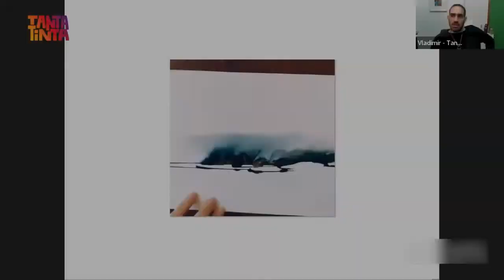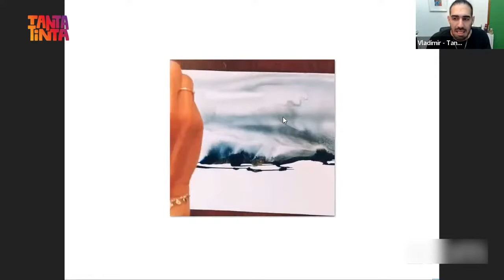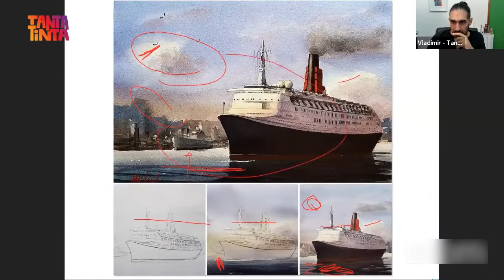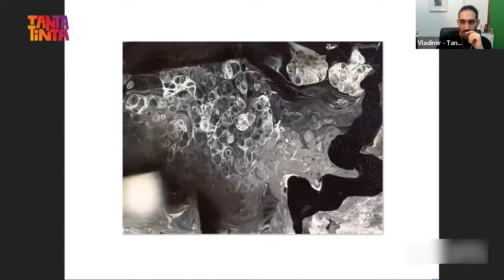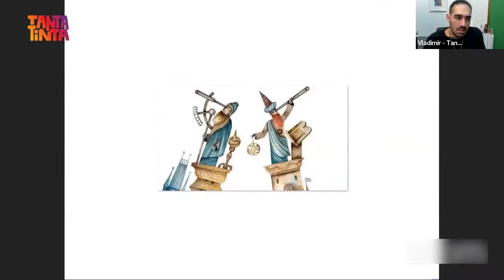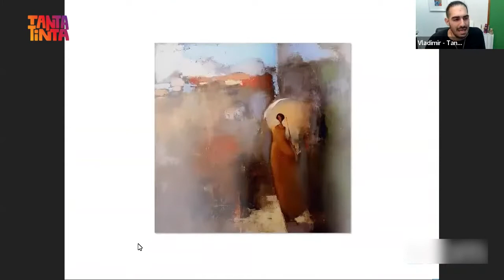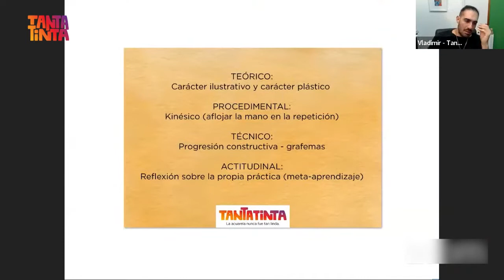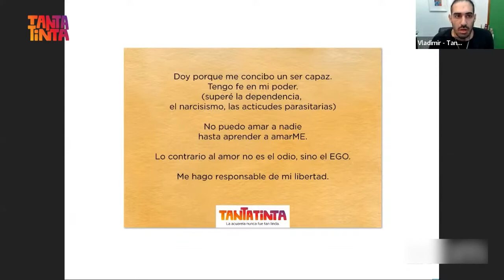Objetivos del programa anual en los grupos de nivel intermedio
Contenidos del segundo año del curso de acuarela:
— Lenguaje accidental con dinámica de fluidos.
— Apunte, boceto y resoluciones ágiles. Lo inconcluso, lo sugerido.
— Expresión lúdico-plástica abstracta y anclaje figurativo.
— Síntesis: el rasgo pertinente como umbral de decodificación. 6 lenguajes visuales básicos.
— Denotación y connotación: lo perceptual, lo simbólico  (metáfora y metonimia).
— Lenguaje experimental y audacias de tratamiento: drenaje, salpicado, soplado, barrido, lo roto, lo agredido.
— Lectura y comprensión de la gramática y las estrategias constructivas propias de la técnica.
— El "argumento no complaciente". Clave menor. Lo críptico. La pérdida de "control de lectura". Silencios.
— Adición de capas sobre una base experimental aleatoria. Búsqueda de una expresión cabal.
— Frescura en la ejecución: pincelada protagonista, combinación de grafemas.
— Inspiración en la maniera oriental: hacer y decir poco. Minimalismo argumentativo.
— Carácter plástico vs. carácter ilustrativo. Llevar un relato a imágenes. Recorrido creativo y carga moral.
— El paisaje sugerido (simplificación)
— Concepto de obra abierta. La carga psicológica: la sofisticación del discurso visual indagando en lo subjetivo. Lo siniestro, lo taboo, lo perverso, etc.
— Licencias y permisos en el dibujo estructural. Lo onírico, lo naif o ingenuo, primitivismo, estructuralismo.
— Simpleza. Omisión. Inspiración en la sintaxis de la pintura moderna.
— Zona jerárquica. Recorrido y velocidad de lectura.
— Auto-restricciones en el proceso creativo. Incomodidad paulatina. Meta-aprendizaje.
— Sostener una propuesta en la repetición (serie).
— Perder el miedo al agua: pincel de panza llena, saco de agua para fundidos y emblocados.

El apunte "Carácter plástico y carácter ilustrativo" está disponible en la parte de Apuntes de nuestro sitio web

El contenido de este video es un extracto de clase durante el curso de acuarela online x zoom de la Escuela TantaTinta.